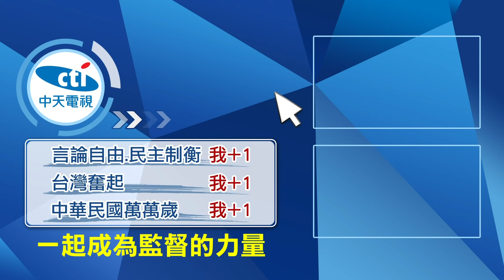【每日必看】金正恩深夜不睡覺! 深夜舉行閱兵式卻不演說@中天新聞CtiNews 20210909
北韓領導人金正恩半夜不睡覺在做什麼? 北韓9/9日凌晨在平壤金日成廣場舉行閱兵儀式，慶祝建政73週年，不只是金正恩親自出席，閱兵陣容依舊壯觀，不過目前還沒有看到洲際彈道飛彈亮相的畫面，分析認為是因為這次閱兵儀式，事前準備太過倉促。

歌名: Sunspots
作者: Jeremy Blake
類型: Dance & Electronic
氣氛: Happy Music